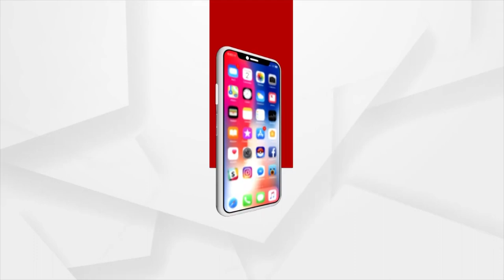Puri: Devotees Visit Lord Jagannath Temple To Witness Mangal Alati